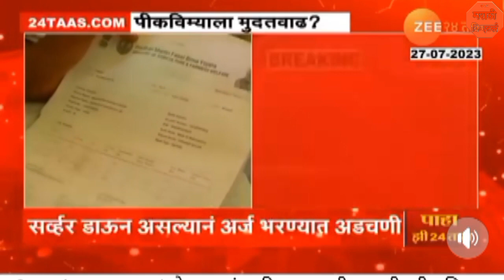पीक विमा भरण्यासाठी मुदतवाढ मिळणार का ? काय म्हणाले कृषी मंत्री पाहा | Pik vima 2023 mudatvadh.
Date extended to fill up pik vima 2023 application form.
नमस्कार मित्रांनो , आपल्या Shivam Mahiti Corner या You Tube Channel ला भेट दिल्या बद्दल धन्यवाद.
        या वीडियो मध्ये आपण पीक विमा 2023 अर्ज भरण्यासाठी मुदतवाढ मिळणार का याची  माहिती घेतली आहे, वीडियो जर आवडला तर आपल्या  मित्रांना शेयर करा.

Video Topics :-
00:00 - Introduction of topic
00:28 - main part of video

What's App Group ला जॉईन करा.